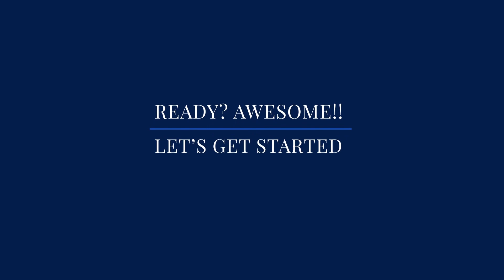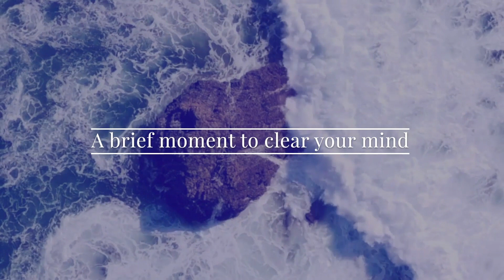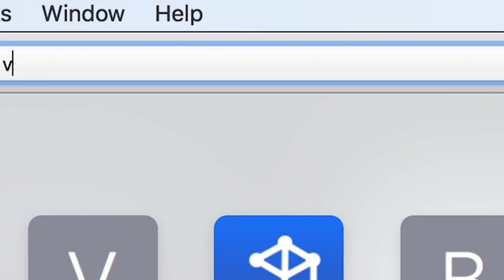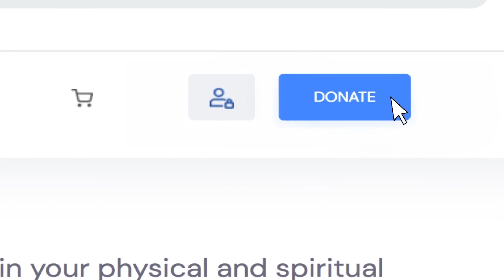Acceptance and ego (POWB)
"Unlock the Secrets of Self-Acceptance & Ego Mastery with Kabbalah Insights!" presents a transformative pathway to understanding and mastering the self through the profound wisdom of Kabbalah. This exploration, deeply influenced by the teachings of Rabbi Eliyahu Jian, co-founder of Vital Transformation, offers a compelling blend of ancient mysticism and practical guidance for those seeking to navigate the complexities of self-acceptance and ego mastery in today's world. This article delves into how Kabbalistic principles can empower us to embrace our true selves while effectively managing our ego, ensuring a life of balance, fulfillment, and spiritual growth.

The Journey to Self-Acceptance

Self-acceptance is a cornerstone of emotional and spiritual well-being. Kabbalah teaches that understanding our true nature and purpose is essential for embracing who we are, including our strengths and vulnerabilities. Rabbi Eliyahu Jian emphasizes that this journey begins with the acknowledgment of our divine spark, the aspect of our being that is inherently pure and connected to the Creator. By recognizing our inner divinity, we can appreciate our unique qualities and contributions, fostering a deep sense of self-acceptance.

Ego Mastery: The Kabbalistic Approach

The ego, often misunderstood, plays a crucial role in our spiritual development. Kabbalah does not advocate for the complete eradication of the ego but rather its mastery and alignment with our higher selves. Rabbi Jian teaches that the ego, when properly directed, can be a powerful tool for achieving our goals and fulfilling our spiritual purpose. The key lies in balancing our personal desires with the needs of others and the greater good, a concept deeply rooted in the Kabbalistic principle of Tikkun Olam, repairing the world.

The Four Worlds and Self-Integration

Kabbalistic teachings on the Four Worlds—Atzilut (Emanation), Beriah (Creation), Yetzirah (Formation), and Asiyah (Action)—offer a framework for understanding the different aspects of our being. Rabbi Eliyahu Jian explains how these worlds can guide us in harmonizing our spiritual, intellectual, emotional, and physical selves. By working to align these dimensions, we can achieve a state of inner peace and wholeness, essential for self-acceptance and effective ego management.

Practical Tools for Transformation

Kabbalah provides practical tools and meditation techniques for self-reflection, helping individuals identify and transcend ego-based limitations. Practices such as hitbodedut (personal prayer and meditation) and the study of Zohar are recommended by Rabbi Jian to foster a deeper connection with the divine and our higher selves. These practices not only promote self-awareness but also empower us to transform negative ego traits into positive attributes that serve our spiritual growth.

The Path Forward: Living with Purpose and Joy

Mastering self-acceptance and the ego is an ongoing journey that requires patience, persistence, and compassion. Rabbi Eliyahu Jian's teachings encourage us to view life's challenges as opportunities for growth and self-discovery. By applying Kabbalistic insights, we can navigate the complexities of the human experience with grace, living lives marked by purpose, joy, and spiritual fulfillment.

In conclusion, "Unlock the Secrets of Self-Acceptance & Ego Mastery with Kabbalah Insights!" offers a profound exploration of how Kabbalistic wisdom can guide us toward a more enlightened understanding of ourselves. Through self-acceptance and ego mastery, we unlock the potential for profound personal transformation, leading to a life that reflects our truest selves and highest aspirations.